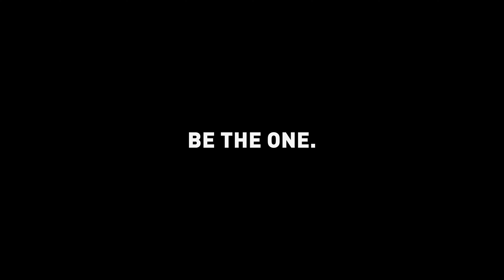Reusch Attrakt Strapless GK23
Meet our new models: Reusch Attrakt Fusion Strapless AdaptiveFlex and Reusch Attrakt SpeedBump Strapless AdaptiveFlex.

Revolutionary design, enhanced wearing comfort and AdaptiveFlex closure system.

Lightness, agility and wrapping fit